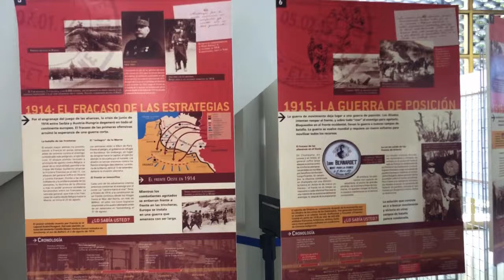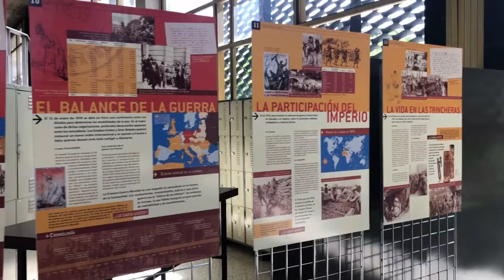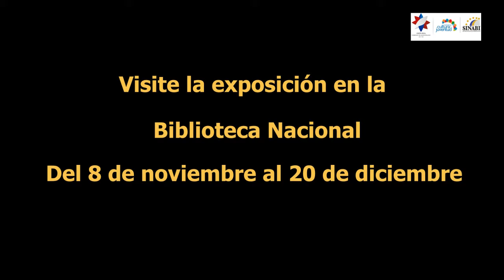Ecos de la Primera Guerra Mundial en la Prensa Costarricense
La primera guerra mundial ha sido considerado el primer acontecimiento mediático del siglo XX. La prensa escrita, el principal medio de comunicación de la época, se encargó de difundir las noticias sobre el conflicto.

Para conmemorar el centenario del Armisticio de la I Guerra Mundial se presenta una exposición temática que reúne una considerable recopilación documental para explicar lo acontecido en aquel momento.